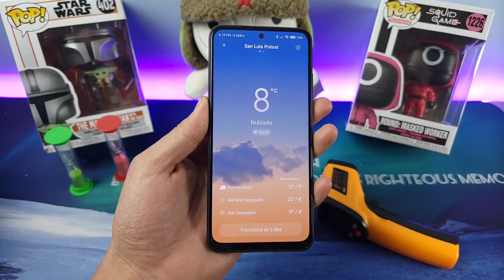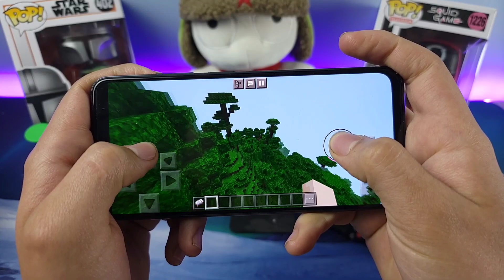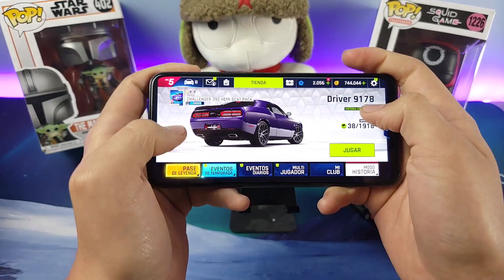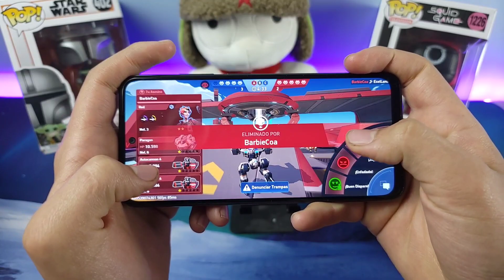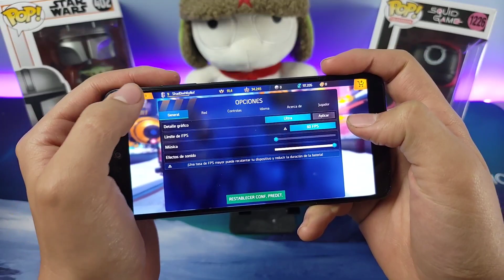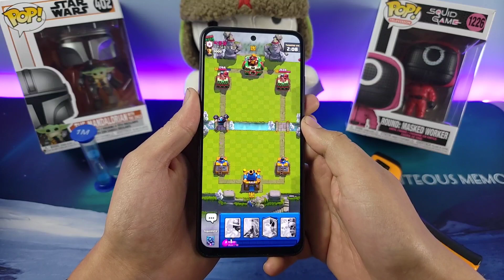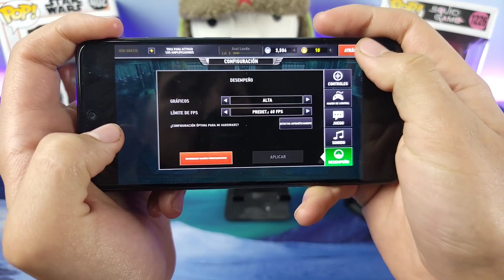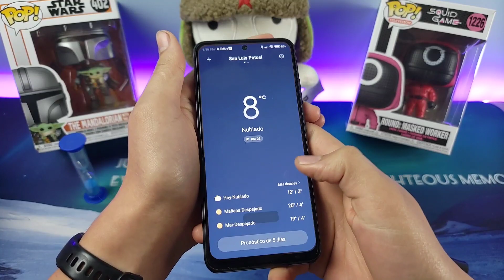🎮 Probando 20 Juegos En El Poco M5s 🕹️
Link De Compra Poco M5s:

00:00 - Introducción
01:47 - Mario Run
03:42 - War Robots
05:10 - Minecraft
06:16 - ARK
07:43 - Future Fight
09:38 - Asphalt 9
11:15 - Rocket League
12:44 - Mech Arena
14:10 - Guns Of Boom
15:26 - Word War Heroes
16:47 - NFS No Limits
18:18 - Shadowgun Legends
19:53 - Mario Kart
21:05 - Clash Royale
22:11 - Shadow Fight 3
23:25 - Angry Birds Friends
25:06 - Brawl Stars
26:22 - Dead Trigger
27:29 - Darkness Rises
29:32 - Beach Buggy Racing 2
30:53 - Conclusion